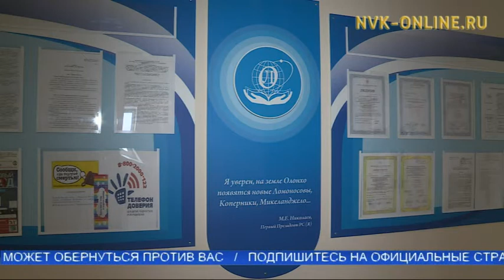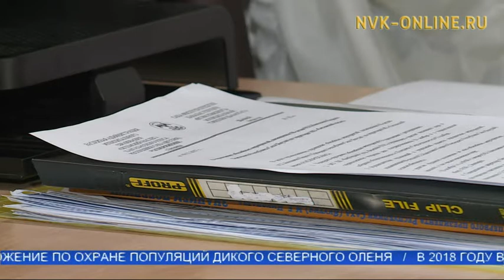Өктөмнөөҕү лицей ситиһиилэрэ, үлэтэ-хамнаһа